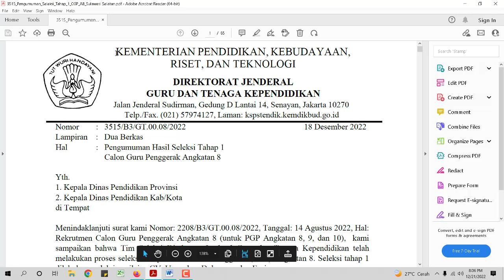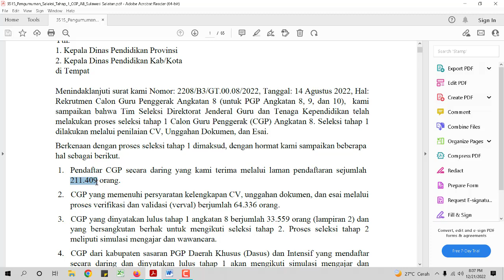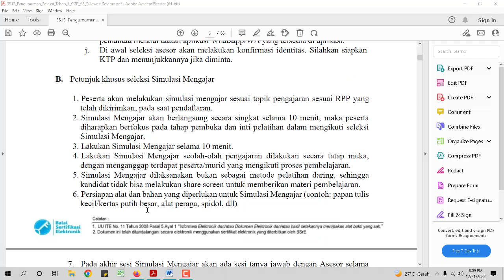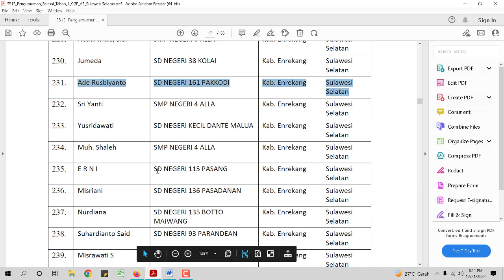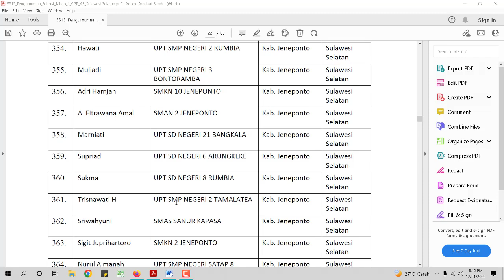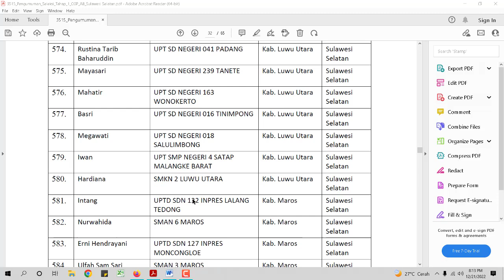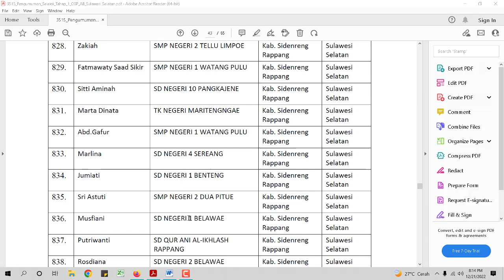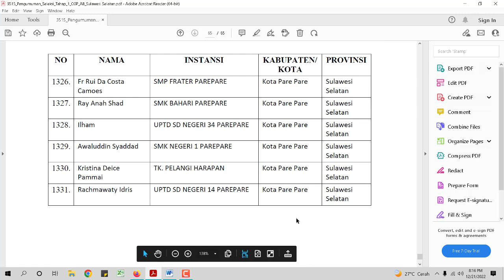CEK NAMA SEKARANG BARU SAJA PENGUMUMAN RESMI KEMENDIKBUDRISTEK UNTUK SEMUA GURU DI INDONESIA